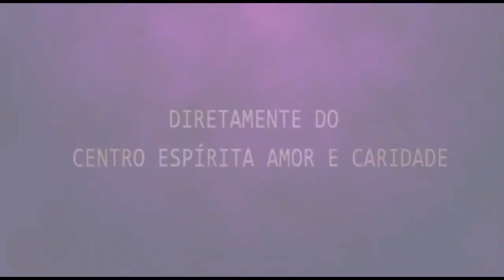Palestra Espírita - Márcia Ewald - Buscai e Achareis